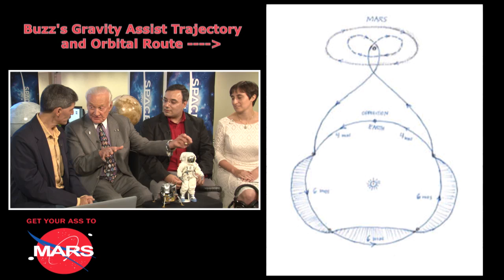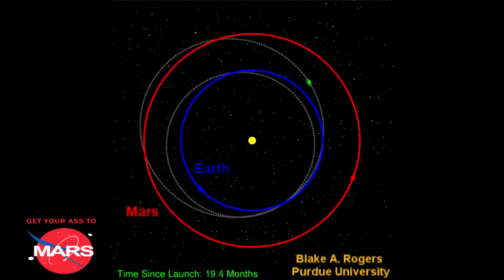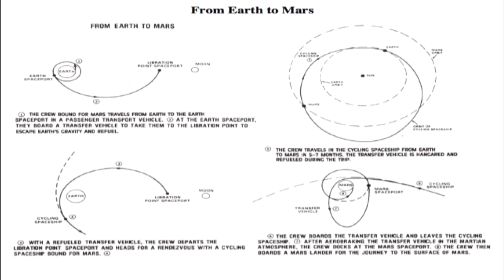Buzz Aldrin: How To Get Your Ass To Mars | Video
Apollo astronaut, orbital mechanic, and futurist Dr. Buzz Aldrin explains his unique ideas for human exploration and settlement of Mars in this freewheeling conversation with Space.com. (watch the full Google Hangout